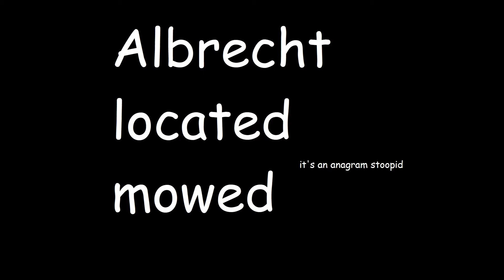Bladderchat - Episode 10 - BBQ